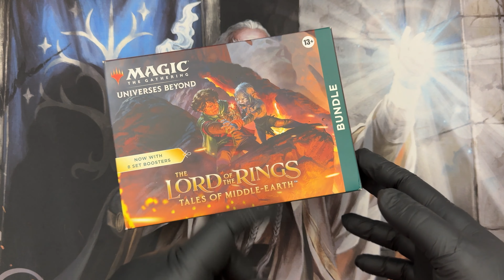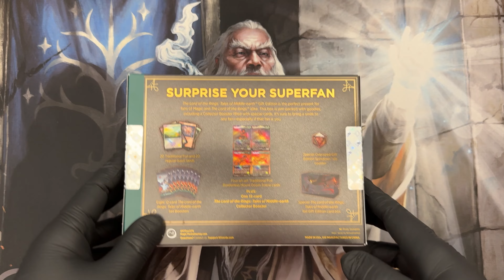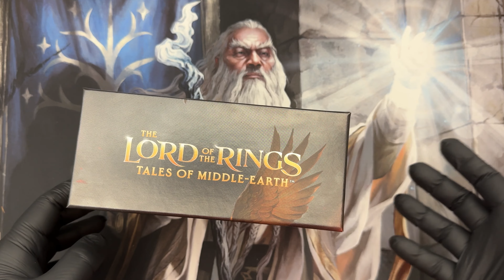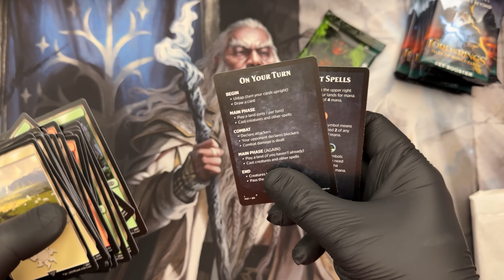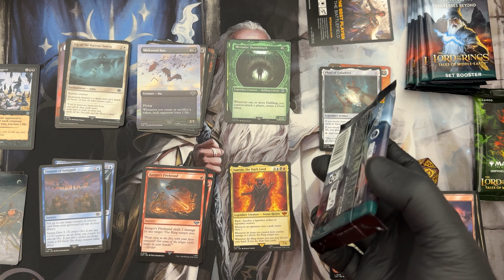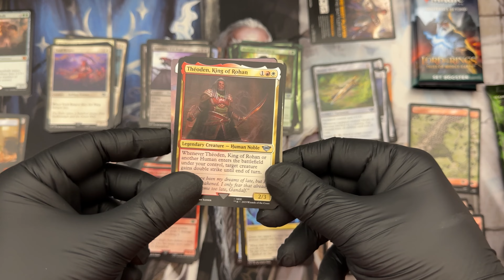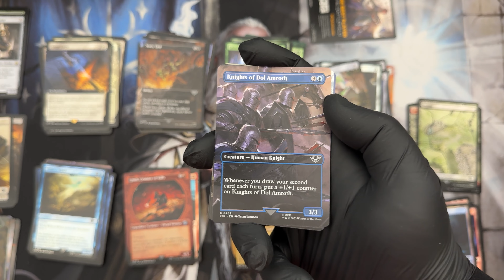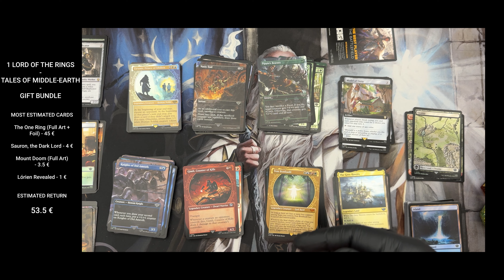GOODBYE, LOTR - Cracking an MTG x Lord of the Rings Bundle Gift Edition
Let's continue with a magicthegathering old set. The long awaited thelordoftherings set, which finally comes to an end. For that, let's crack a Lord of the Rings - Tales of Middle Earth Bundle Gift Edition.